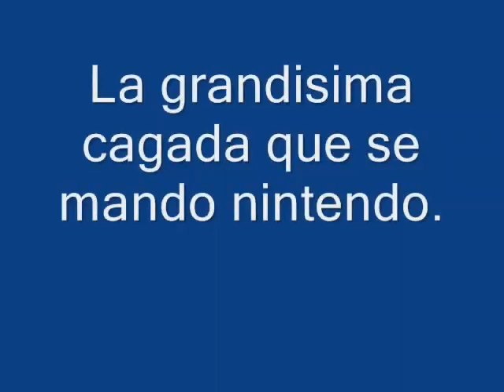La grandísima cagada que se mando nintendo_(360p)